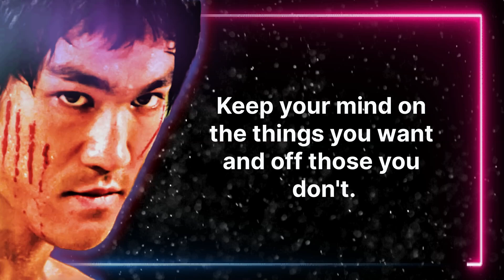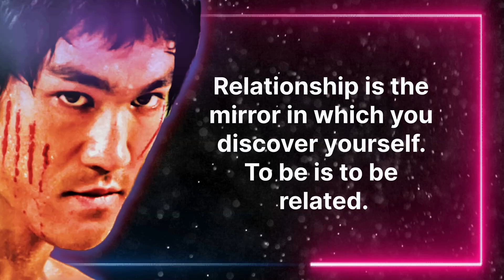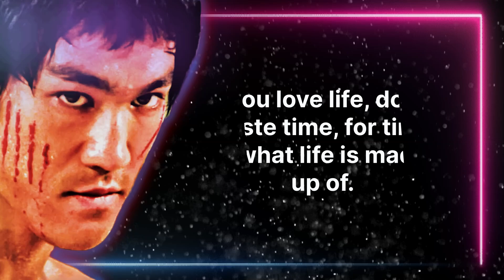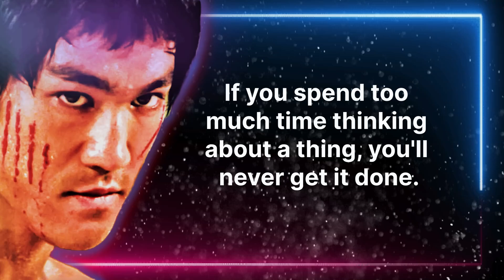The Wisdom of Bruce Lee